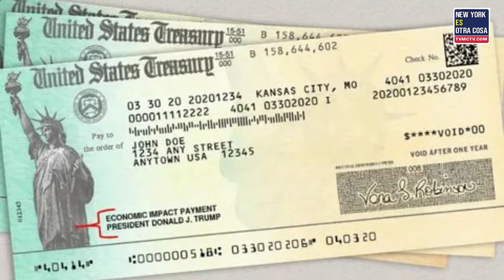NO HAY UN 4TO CHEQUE DE ESTIMULO EN USA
La administración del presidente Biden aún no ha aprobado ninguna legislación para entregar un cuarto cheque de estímulo, y la mayoría de los legisladores en el Congreso no parece tener la urgencia por sacar un nuevo pago, al menos por el momento, ya que prefieren concentrar sus esfuerzos en implementar otro tipo de medidas para mejorar la economía del país.

Una enorme cantidad de personas ya han firmado peticiones para que se apruebe un nuevo apoyo de estímulo. De hecho, algunas peticiones ya han superado los dos millones de firmas. Y es que la economía de Estados Unidos aún no se ha recuperado completamente de los cierres de negocios que se tuvieron que llevar a cabo debido a la pandemia del COVID-19.